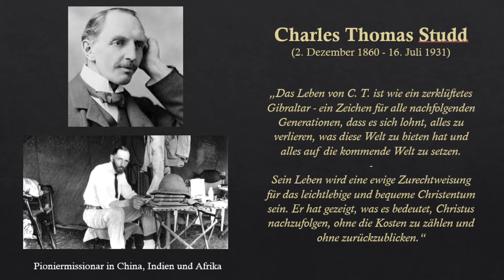Gleichnis 10 Jungfrauen I Bruder Sam I Gottesdienst vom 24.05.2020